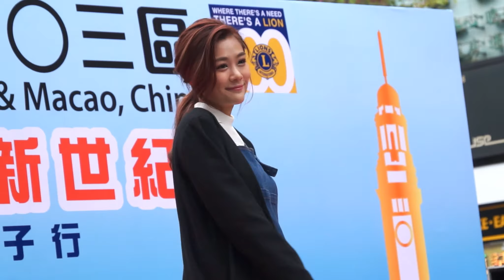【Music Live】陳詩欣 Eunice Chan - 堅離地